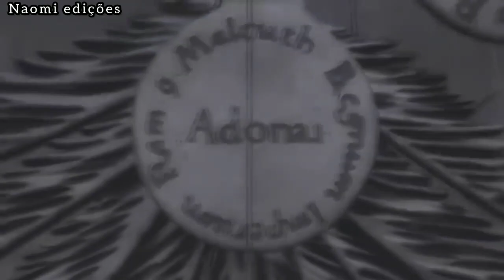Fullmetal Alchemist - Querido Deus [AMV]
Em memória as vítimas de guerra entre Ucrânia e Rússia e Israel pelas mãos inefável de terrorista 🕊🖤

Cantor: @TakaB | Prod. @Khellvyn

Todos os créditos a seus respectivos idealizadores